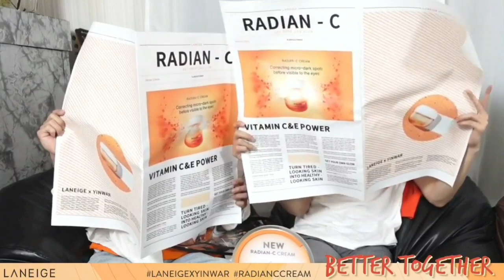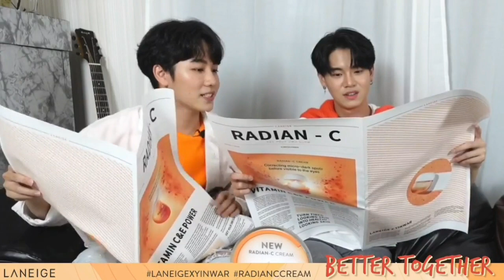05052021 LANEIGExYINWAR live / CUT